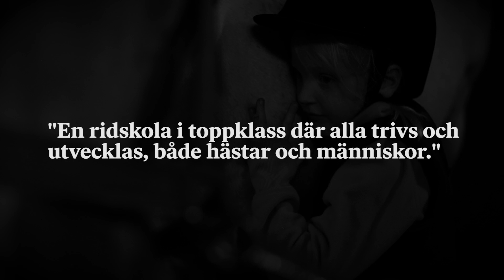Värmdö Ridklubb - Årets Ridskola 2019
Värmdö Ridklubb är Årets ridskola 2019 och är en klubb som vill växa.
- Vår kö skulle kunna fylla 25 nya ridgrupper, säger ordförande Åsa Lindblom, som hoppas på en ny anläggning i julklapp.